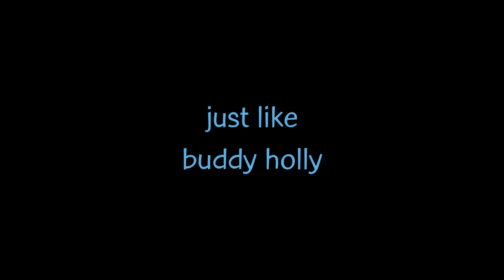patty catastrophe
spoge bob